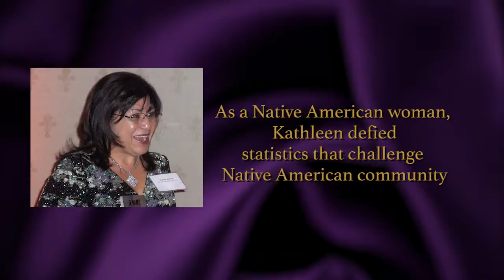Kathleen Meyer 2018 Hall of Fame Inductee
The Minnesota Women Business Owners Hall of Fame honors Minnesota’s most successful female entrepreneurs and advocates who have made significant and enduring contributions to impact women’s entrepreneurial development in Minnesota.

Regardless of whether the inductee* is living or deceased, their accomplishments and/or contributions are of such special significance that they will be thought of as outstanding when reflected upon from the perspective of future generations.

*THIS IS NOT A NOMINATED HONOR. Inductees are thoroughly researched by NAWBO-MN leadership before being selected.

To be considered for Induction, candidates must have:

-Made enduring contributions to Minnesota’s entrepreneurial community

-Made an impact on women’s entrepreneurial development in Minnesota

-A meaningful connection to Minnesota (such as place of birth, education, and/or business location)

-Demonstrated leadership qualities or a spirit of entrepreneurial innovation that can serve as an inspiration to future generations of Minnesota entrepreneurs